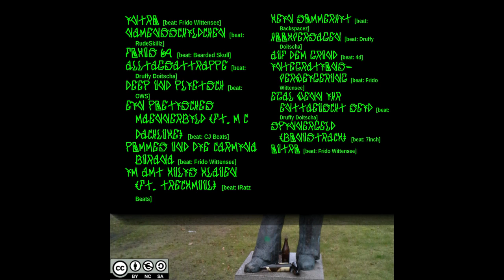Grünis69 - Egal wenn ihr enttäuscht seid [Beat: Druffy Doitscha] (Track 13)